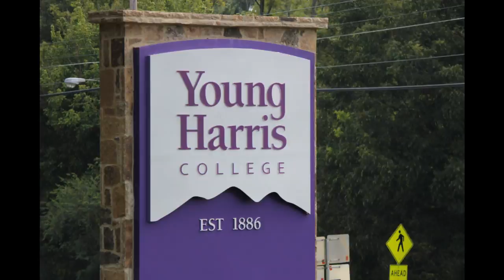Waterfall at Young Harris College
As we traveled around Young Harris GA., we visited the college and found a waterfall on the property. Very nice location.